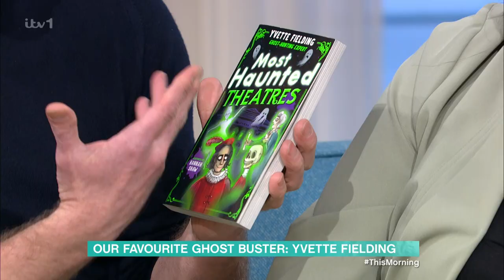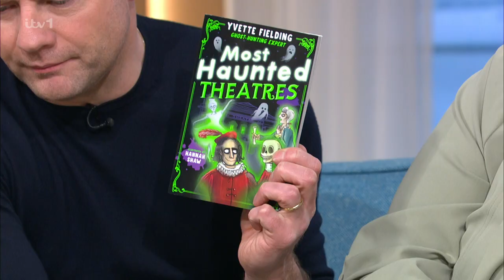Yvette Fielding (Former Blue Peter Presenter, Most Haunted Presenter) On This Morning [08.02.2024]